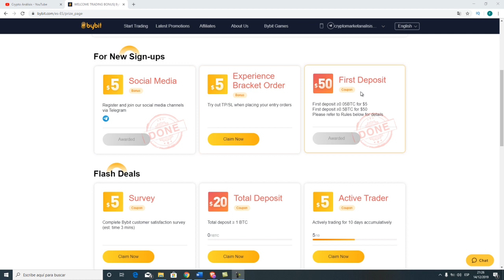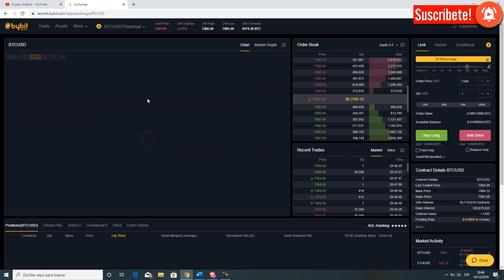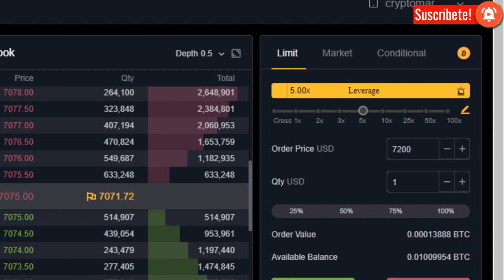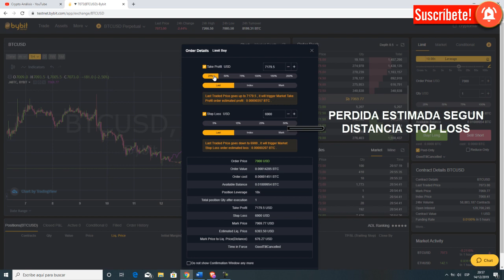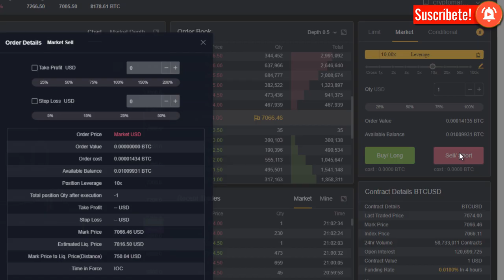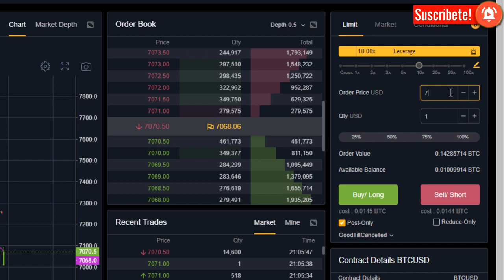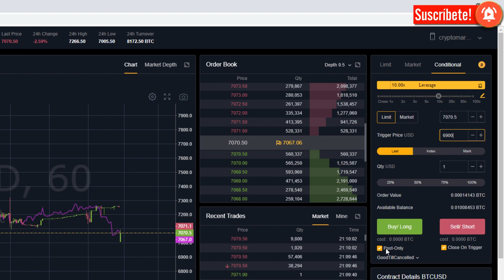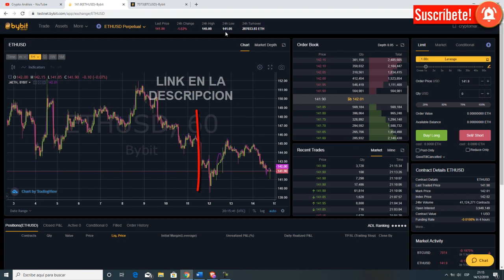Bybit Tutorial | Bybit Vs. BitMEX! | Bitcoin Trading con Apalancamiento - Bybit Exchange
Bybit Tutorial - Tutorial Bybit

En este tutorial de Bybit, te mostraré cómo operar Bitcoin en Bybit, entradas limit y entradas market y cómo poner un stop loss. ¿Qué es mejor, Bybit vs. BitMEX? el trading con apalancamiento de Bitcoin y otras criptomonedas conlleva un riesgo muy alto de perdidas.
En Bybit se puede hacer trading con apalancamiento con BTC y otras criptomonedas al igual que en BitMEX.
En este tutorial de Bybit, te mostraré cómo entrar en largo, como entrar en corto, poner un stop loss y operar bitcoin y otras criptomonedas.

➤ Donaciones Bitcoin:
3NBMP1QhWrnsFaDmSEH2vAGSAtaWphuYTj

➤ Donaciones Ethereum:
0x4DF53f6EF5e75d801F8ea500D46624A4693076d7

➤ Donaciones BCH:
qqsxjyd62emqn0xe900c2e5e094sksmp7vug8zdwe5